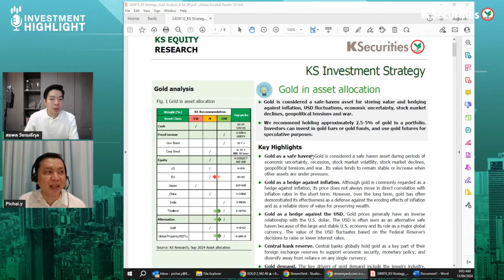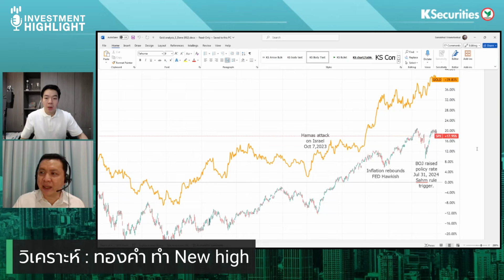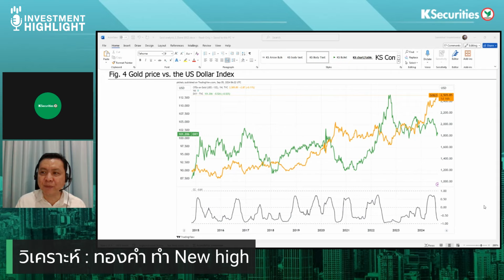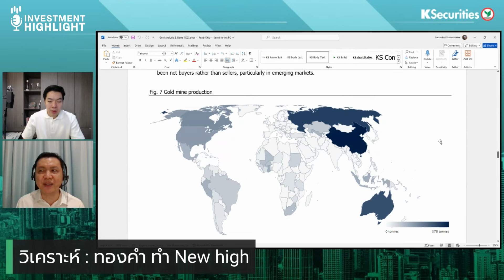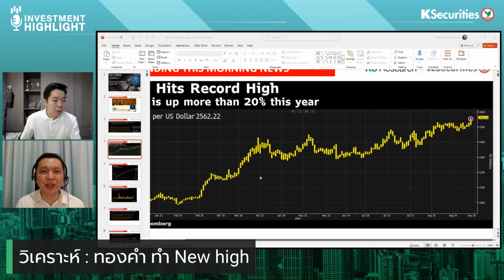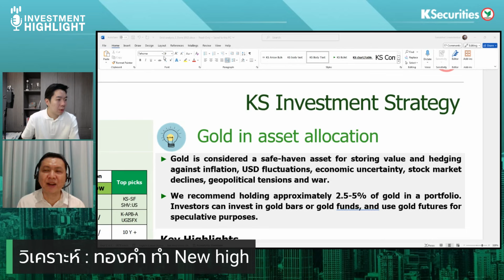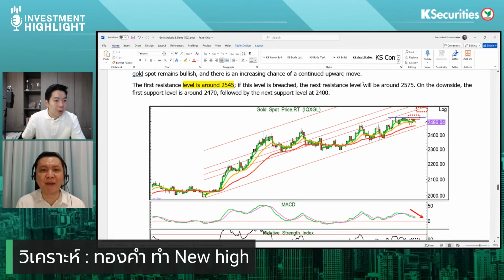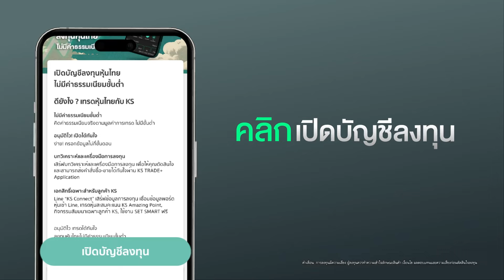🏦 ทองคำทำ New high ยังซื้อทันไหม? ลงทุนทองแบบไหนดี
🏦 ทองคำทำ New high ยังซื้อทันไหม? ลงทุนทองแบบไหนดี (13 ก.ย. 67)